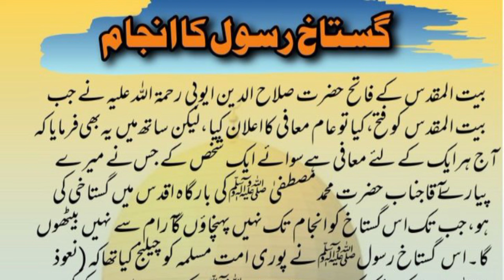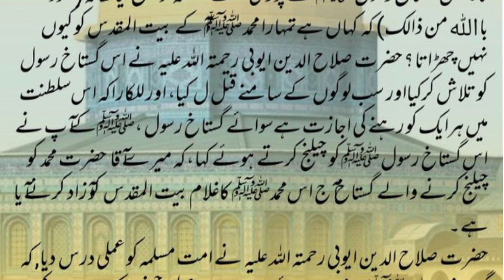salahuddin ayyubi aur gostakh-e-Rasool || fateh baitul muqaddas || gostakh-e-Rasool ka anjam